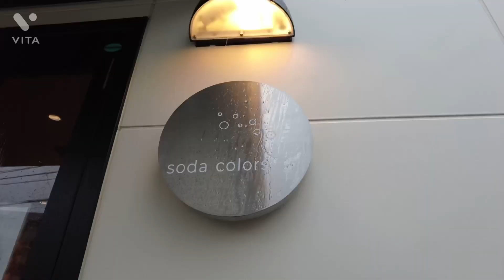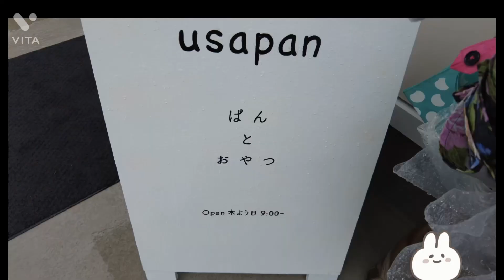【福岡/久留米】レアなお店でおやつを買って、ダイソーの商品を使って可愛く変身させてみた！【usapan】【レア店】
福岡県久留米市
週一回しかオープンしてないお店
うさぱん
おやつがいっぱいで迷います！
今回はダイソーの商品を使って変身
させてみました！